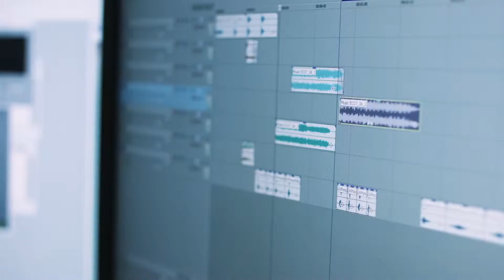★Mirror's Edge Catalyst★ - Developer Diary – Gameplay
Die Closed Beta steht vor der Tür und ihr könnt es genauso wenig erwarten wie ich? Hier der Gameplay Trailer von Mirror's Edge Catalyst, kommentiert von den Entwicklern  um die Wartezeit zu verkürzen.